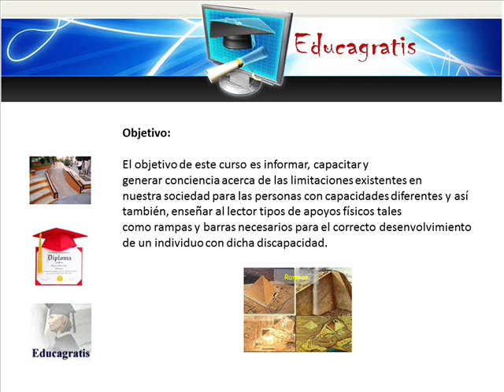Mejorando los Accesos Fisicos para Personas con capacidades Diferentes